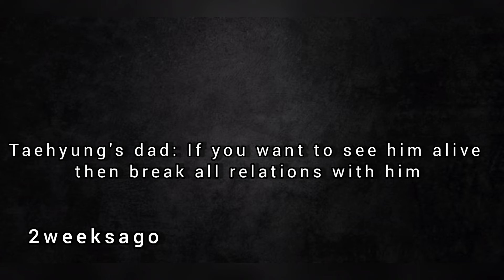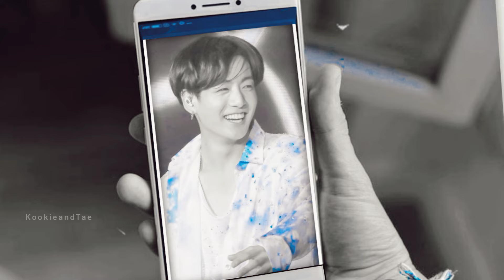Zihaal-E-Miskin ~Taekook || sad ending💔 (requested)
zihaal e miskin  || Taekook fmv

*Clips doesn't belong to me,I only edited the video*